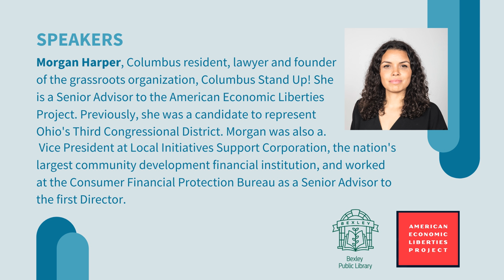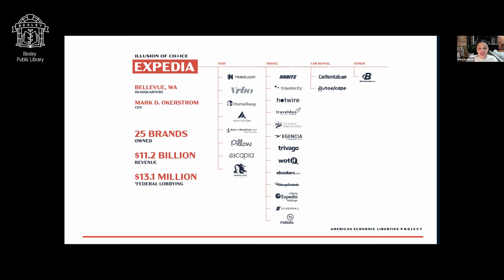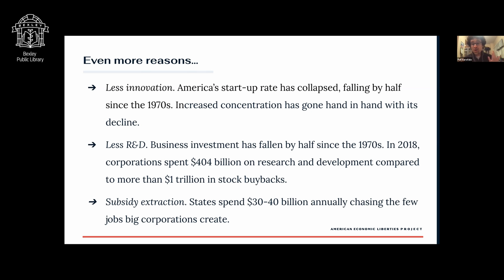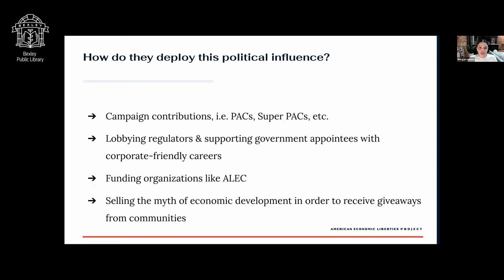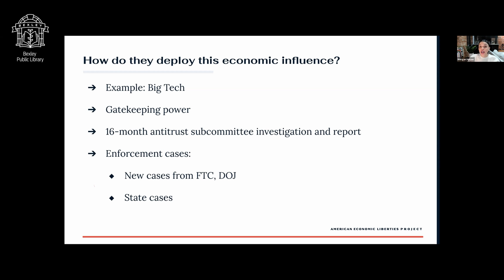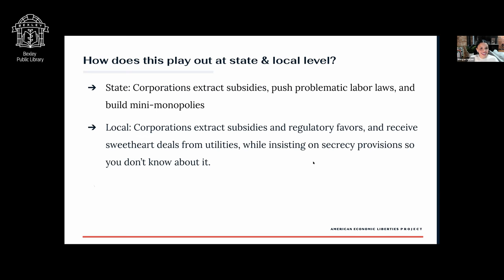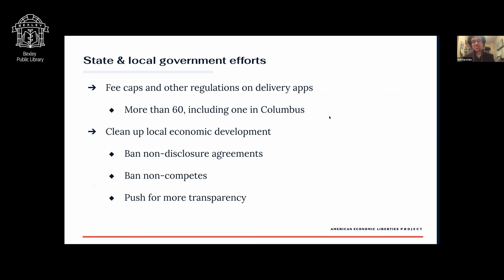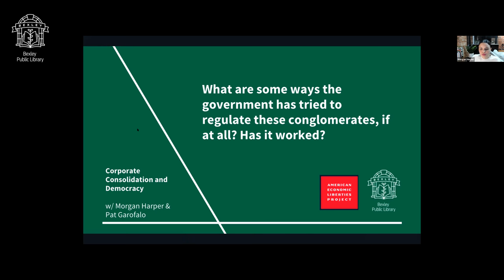Corporate Consolidation and Democracy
For the past 40 years, large corporations have amassed increasing power over our economy, and this consolidation has had detrimental impacts on workers, small business, and our communities. In this presentation, Morgan Harper and Pat Garofalo from American Economic Liberties Project will provide a brief overview of how we got to this point, and policy changes at the local, state, and federal levels that would address this issue and put our country on a more equitable course.

Morgan Harper is a Columbus resident, lawyer and founder of the grassroots organization, Columbus Stand Up! She is a Senior Advisor to the American Economic Liberties Project. Previously, she was a candidate to represent Ohio's Third Congressional District. Morgan was also a Vice President at Local Initiatives Support Corporation, the nation's largest community development financial institution, and worked at the Consumer Financial Protection Bureau as a Senior Advisor to the first Director.

Pat Garofalo is director of state and local policy at the American Economic Liberties Project. He is the author of “The Billionaire Boondoggle: How Our Politicians Let Corporations and Bigwigs Steal Our Money and Jobs,” and the Boondoggle newsletter on Substack. He was previously a journalist and editor at U.S. News & World Report, ThinkProgress, and TalkPoverty.org.

Follow Bexley Public Library across platforms @bexleylibrary.